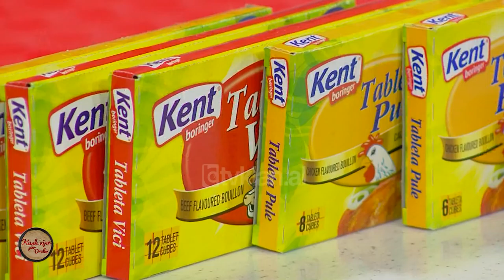Kush vjen per dreke/ Pjata e moderatorit Besmir Metani (27.03.2018)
Moderatori Besmir Metani ishte sot i ftuar në emisionin “Kush vjen për drekë” në Tv Klan.
Metani tha se nuk ka marrëdhënie të mira me gatimin dhe në shtëpi përgatit gjëra të shpejta. Por sot kishte zgjedhur të përgatisë supë me patate dhe lëng pule.